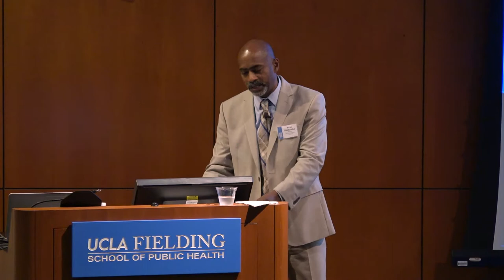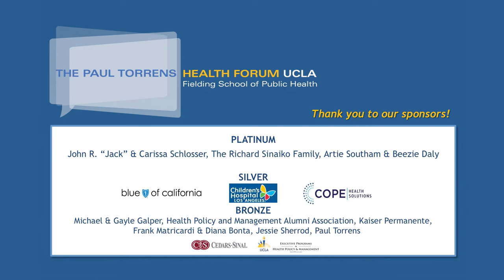2017 UCLA FSPH Paul Torrens Health Forum | The Opioid Addiction Epidemic | Ricky Bluthenthal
Ricky N. Bluthenthal, PhD
Professor, Department of Preventive Medicine and the Institute for Prevention Research
Keck School of Medicine, USC

The Paul Torrens Health Forum at UCLA - The Opioid Addiction Epidemic: A Public Health Crisis

Each day, 91 Americans die from an opioid overdose. In fact, since 1999, deaths from heroin and prescription opioids—drugs like oxycodone, hydrocodone, and methadone that are intended to reduce pain intensity—have increased fourfold. In this Health Forum, we will explore the severity of the nation’s opioid epidemic, including a discussion on its impact locally and a broader conversation on the policies and approaches needed to address and prevent further harm.